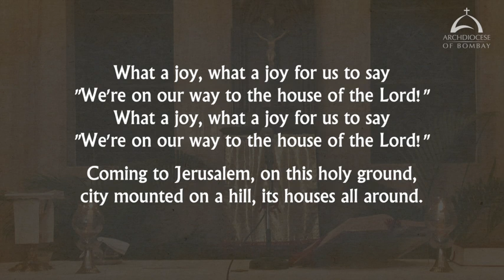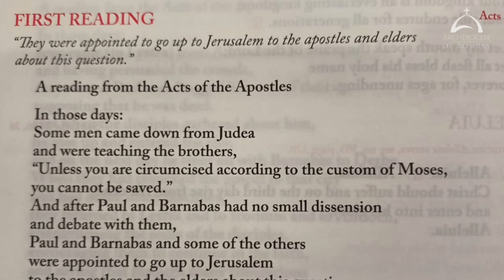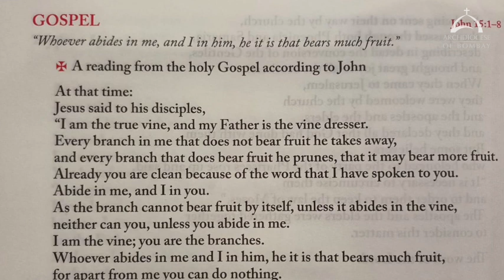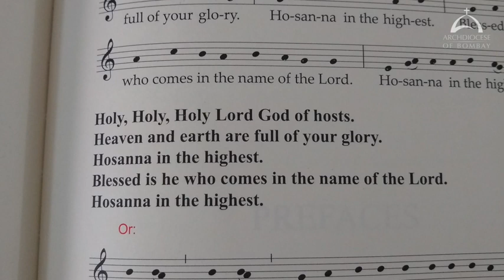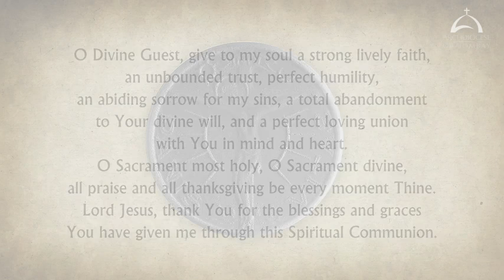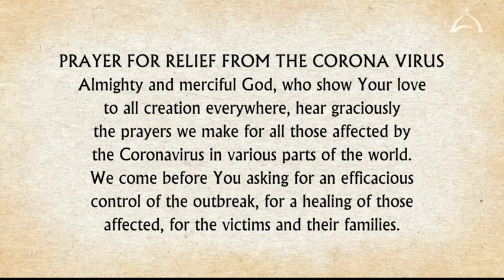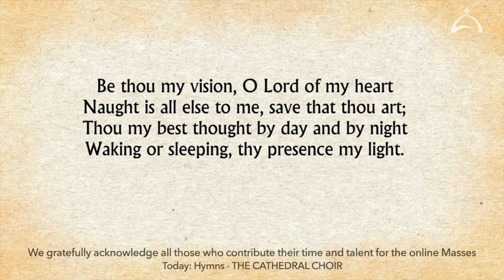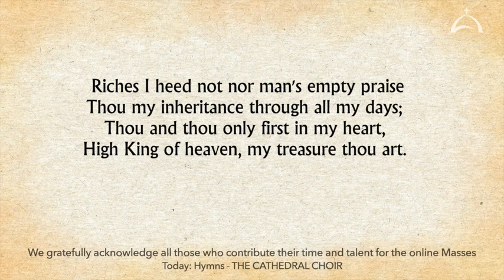Holy Mass on Wednesday 5 May 2021 Cardinal Oswald Gracias Archbishop of Bombay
Holy Mass on Wednesday 5 May 2021 Cardinal Oswald Gracias Archbishop of Bombay. This video is available for your online participation in the Eucharist, in view of the dispensation given during the Corona Virus pandemic.